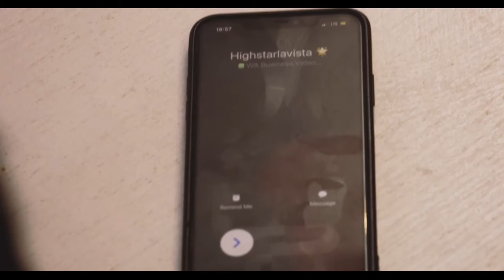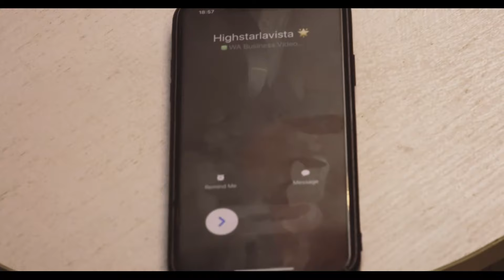Highstarlavista - Obodobo ft. Aguero banks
Highstarlavista dishes a visual for the song of the year